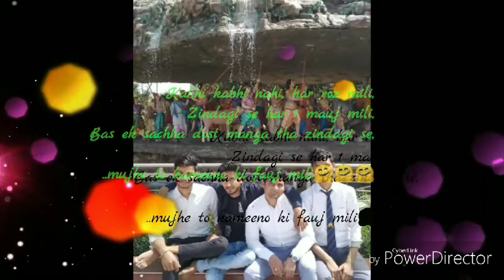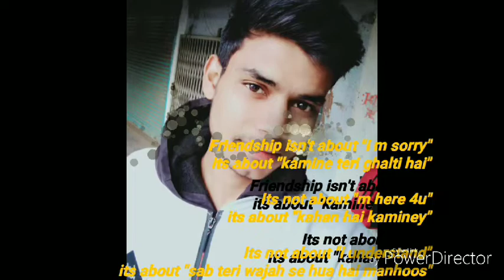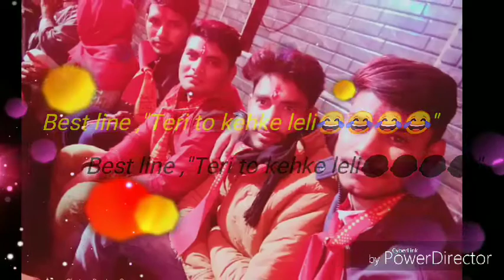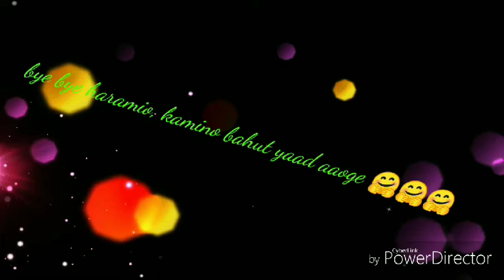College dairy/miss u bhai log/friendship forever mushup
Miss those days, college le lamhe